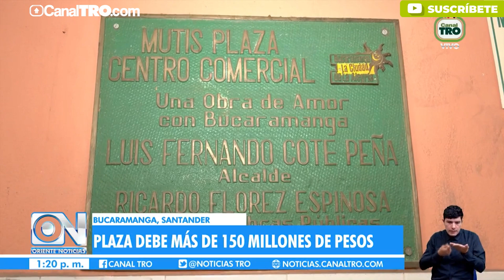Por millonaria deuda los servicios fueron suspendidos